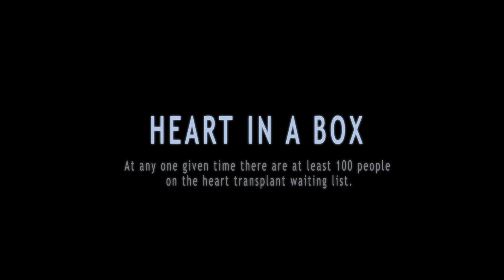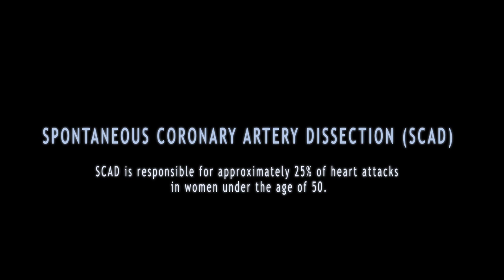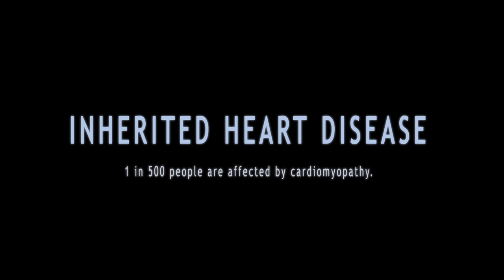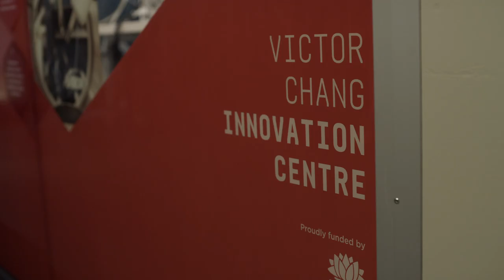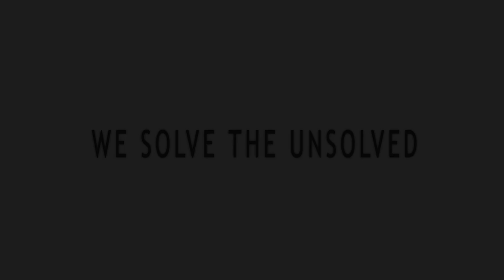25 Years of Discovery at the Victor Chang Cardiac Research Institute